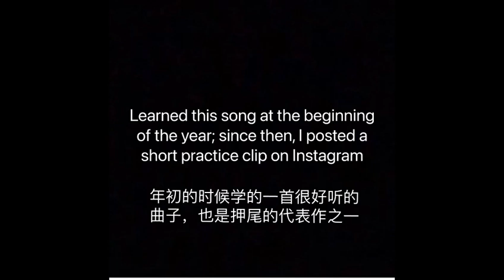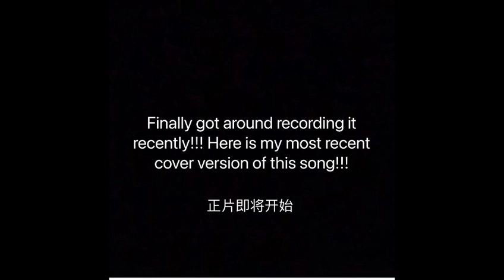(Ryuichi Sakamoto) - Merry Christmas Mr. Lawrence (Leo Song) / Fingerstyle guitar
The song is composed by Ryuichi Sakamoto
Arranged by Kotaro Oshio
Played by Leo Song
Sound mixed by 群青